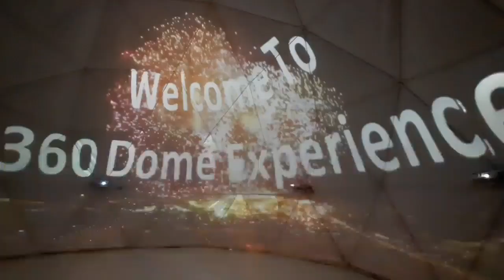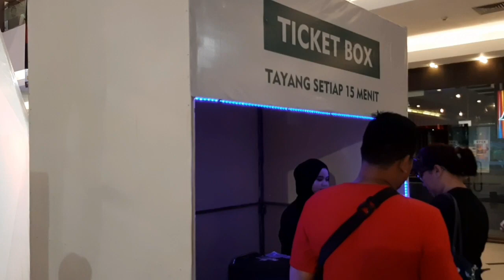360 Domex Wisata Selfi Teknologi Pertama di Indonesia Hadir di Grage City Mall, Cocok Buat Liburan N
TRIBUNCIREBON.COM - Kabar gembira bagi Anda yang berada di Cirebon atau berencana berwisata ke Cirebon saat libur Natal dan Tahun Baru 2020.

Pasalnya, ada wahana wisata baru yang hadir di Kota Udang dan dirasa cocok untuk liburan.

Namanya 360 Dome Experience (Domex) dan berada di Atrium Grage City Mall, Jl Ahmad Yani, Kota Cirebon.

360 Domex merupakan wahana wisata selfie teknologi pertama di Indonesia.

"Ini pertama kali hadir di Indonesia, kami roadshow dari Yogyakarta dan sekarang Cirebon," kata Direktur Operasional 360 Domex, Denis Yonathan, kepada Tribun Jabar, Sabtu (21/12/2019).

Secara sekilas jika dilihat dari luar maka bentuk wahana wisata itu tampak seperti kubah masjid.

Tinggi kubah tersebut kira-kira 5 meter dan diameternya mencapai 10 meter.

Namun, saat memasuki 360 Domex akan merasakan sensasi seperti dibawa ke dimensi lain.

Mata pengunjung akan dimanjakan dengan tampilan video animasi yang tidak ada duanya.

Video animasi tersebut menghiasi seluruh bagian dalam kubah itu dan diiringi dentuman musik EDM.